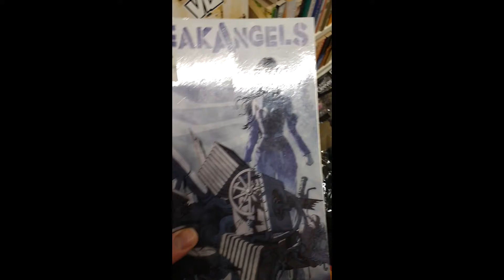Oxfam Sex Scandal Sexy Times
Going to get a job at Oxfam, so going to see what some of the perks are!!